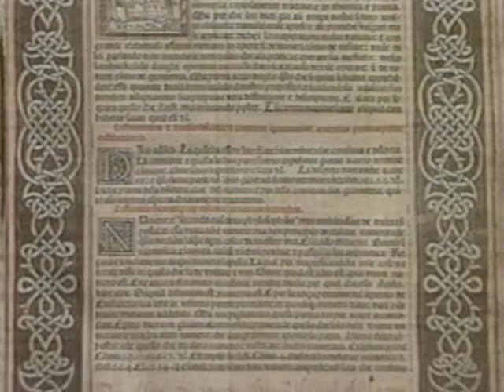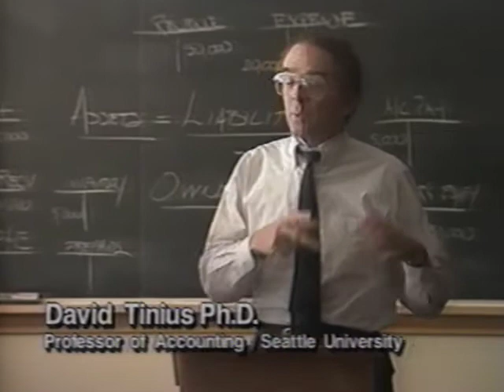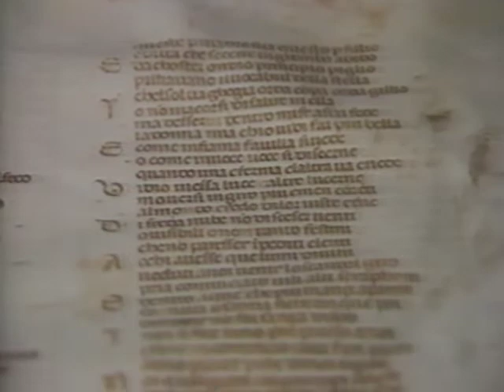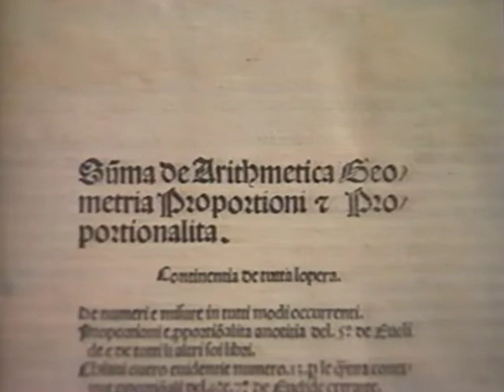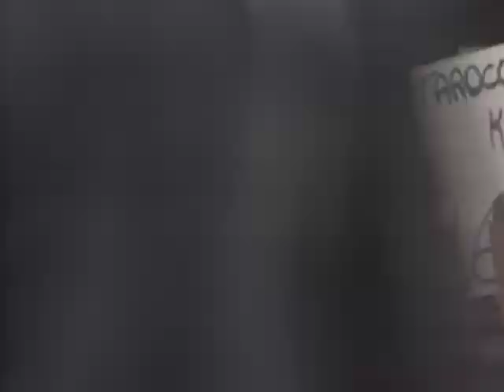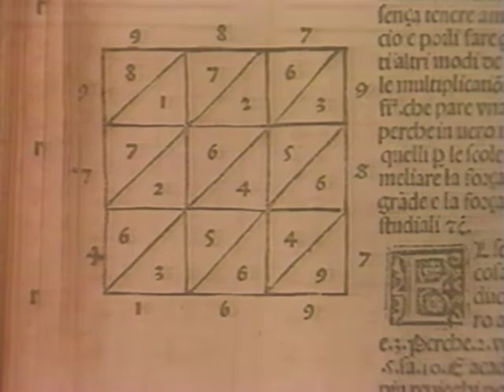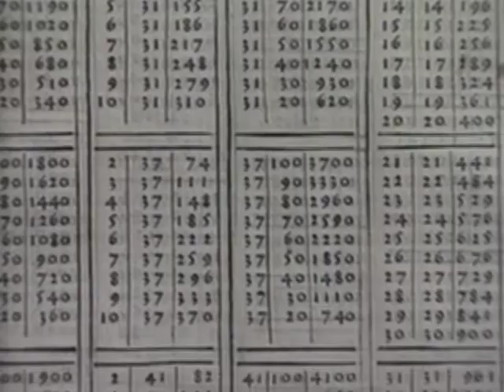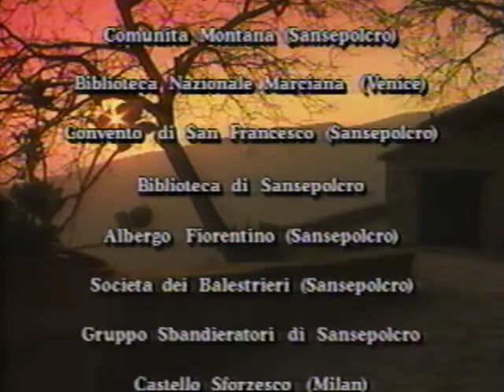Luca Pacioli: Unsung Hero of the Renaissance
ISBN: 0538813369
1990

The Pacioli Society
South-Western Publishing